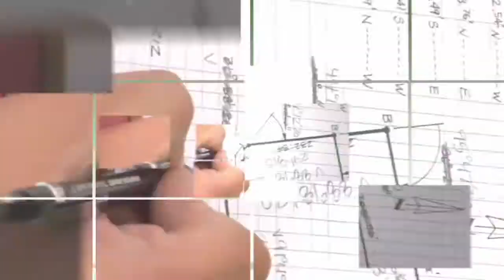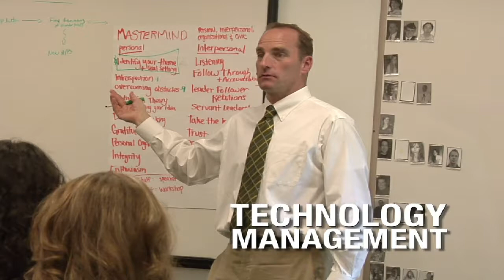Intro to the College of Technology & Computing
AUTOMOTIVE TECHNOLOGIES
        AAS Automotive Technology
        AAS Collision Repair Technology
        AAS Diesel Mechanics Technology
        AS Automotive Technology
    AVIATION SCIENCE
        AAS Aviation Science
        AS Aviation Science
        BS Aviation
    CULINARY ARTS
        AAS Culinary Arts
    COMPUTER SCIENCE
        Certificate in Programmer
        AAS Computer Science
        AS Pre-Major in Computer Science
        BS Computer Science
        BS Software Engineering
    CONSTRUCTION TECHNOLOGIES
        AAS Building Construction
        AAS Construction Management
        AAS Building Inspection Technology
        AAS/AS Cabinetry and Architectural Woodwork
        AAS Facilities Management
        AAS Lineman Technology
        AS Building Construction and Construction Management
    CRIMINAL JUSTICE: LAW ENFORCEMENT
        AA/AS Criminal Justice
        BS Criminal Justice
        BS Forensic Science
    DIGITAL MEDIA
        AAS Administrative Information Support
        AAS Digital Communication Technology
        AS Administrative Information Management
        BS Business/Marketing Education
        BS Digital Media
    ELECTRICAL AUTOMATION AND ROBOTICS TECHNOLOGY
        AAS Mechatronics Technology
        AAS Electrical Automation and Robotics Technology
        AS Electrical Automation and Robotics Technology
    ENGINEERING GRAPHICS AND DESIGN TECHNOLOGY
        AAS Drafting Technology
        AS Drafting Technology
        AS Pre-Engineering
    EMERGENCY SERVICES
        AAS Emergency Services
        AS Emergency Services
        BS Emergency Services Administration
    GEOMATICS
        AS Geomatics
        BS Geomatics
    INFORMATION SYSTEMS AND TECHNOLOGY
        AAS Information Systems and Technology
        AS Information Systems and Technology
        BS Information Systems
        BS Information Technology
    TECHNOLOGY MANAGEMENT
        BS in Technology Management
        Integrated Studies Emphasis in Technology Management
        AAS in Technology